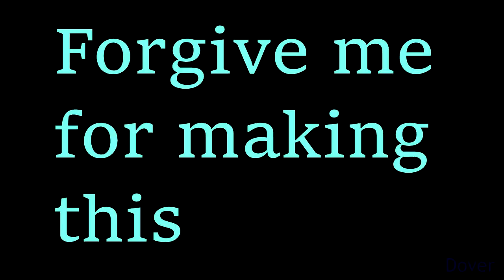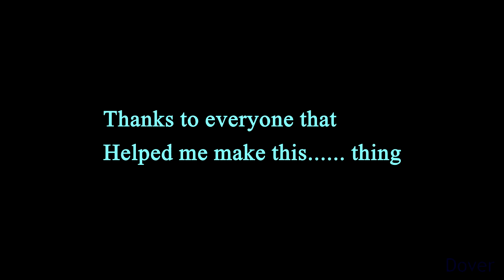Episode353 - Making Sense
So here is another installment of Episode 353
(title screen)
B0nzai Bonnie wakes up thinking hes on a train, but he isn't.
Now that we wants to be on a train, he plays undertale,
and tried to beat sans for the 23th time. Meanwhile as
bonzai Bonnie is trying very hard to beat sans, 3 men are
touching each other, making sizzle noises. This angers
lord gaben, and he strikes down with his hot flaming powers.
The hit flaming powers disturb sponge lord. He brakes out
in a rap battle killing all (including shrek). Mean while, on
Tardis-3-e10017, two ripoff characters from portal
attempt to save their crashing ship. Before they die, one
turns to an M&M.(why? i don't know i was board) This M&M
makes Thomas wake up, hungry. Random stuff happens, till another
portal 2 rip off comes along, its cannibal shia le buff
motivating all to get up and get lucky.
Roll credits

I forgot to include the intro in the credts, so here it is